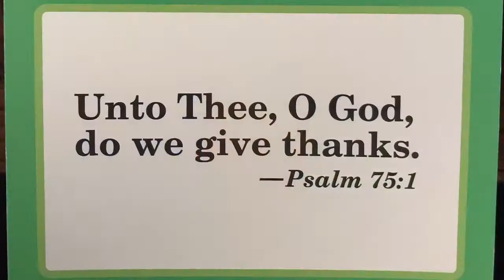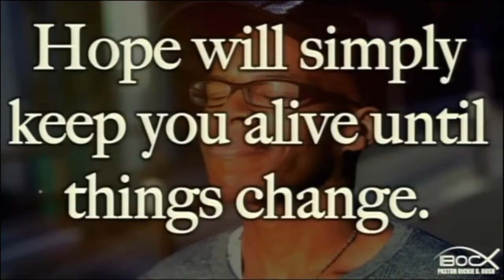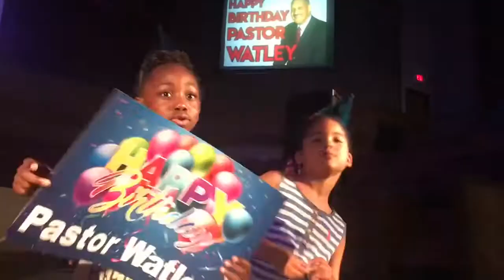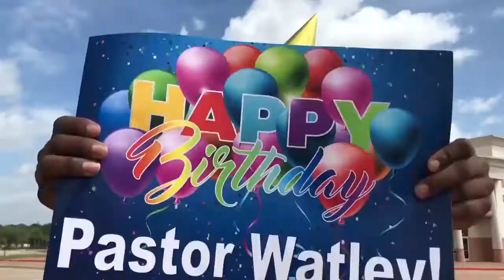IBOC Jr. Announcements Part 159 - Pastor Rickie Rush